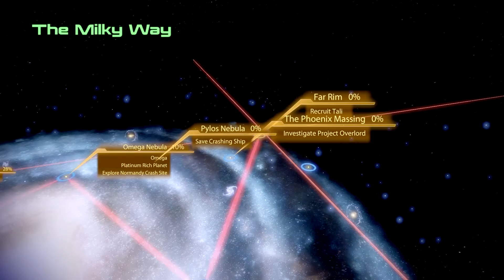Let's Play Mass Effect 2 - Scorching Sun [Part 34]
On our way to recruit Tali!